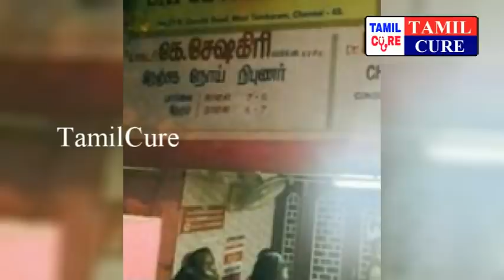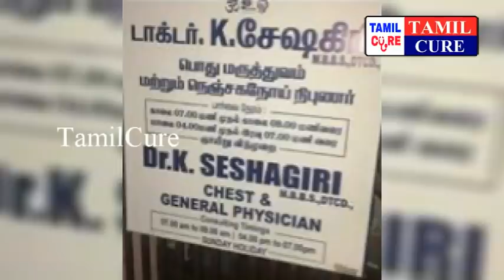இணையத்தில் கோடிக்கணக்கானோர் பார்த்த வீடியோ | ரூபாய் மட்டுமே ஃபீஸ்-டாக்டர் சேஷகிரி | Tamilcure